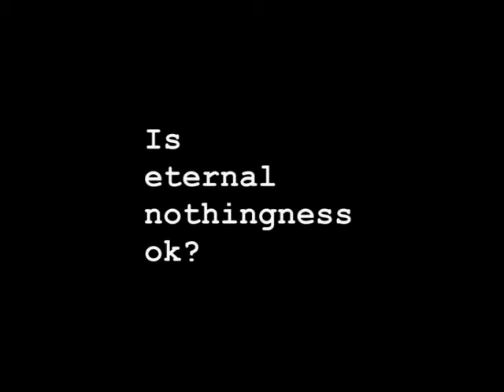Armee der Stille